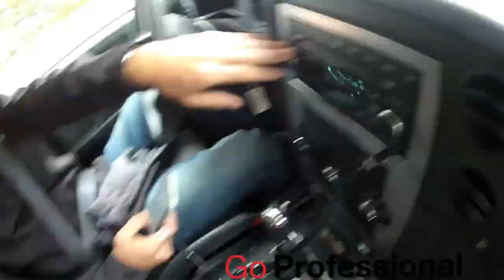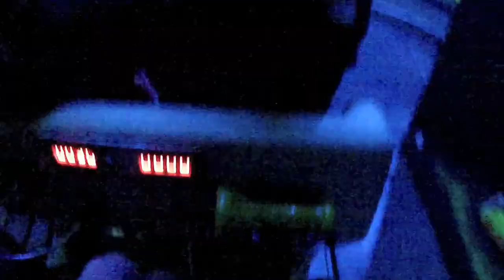Best Friends at Six Flags: Age 21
Trip to Six Flags Fiesta Texas in San Antonio, TX.  Four best friends, One theme park.